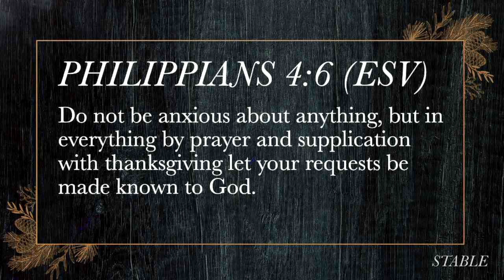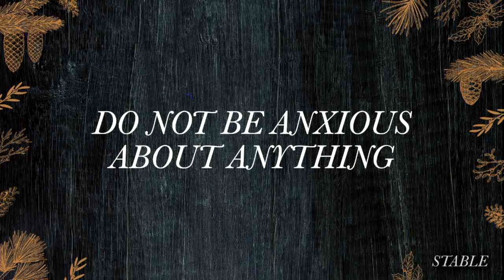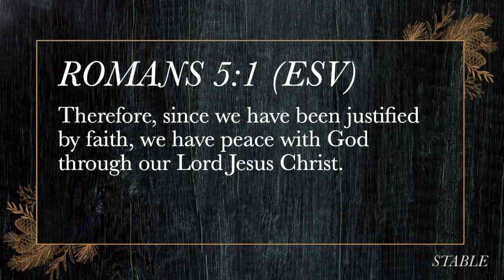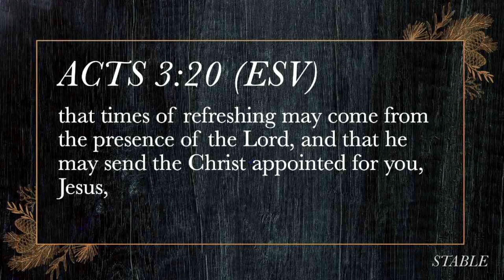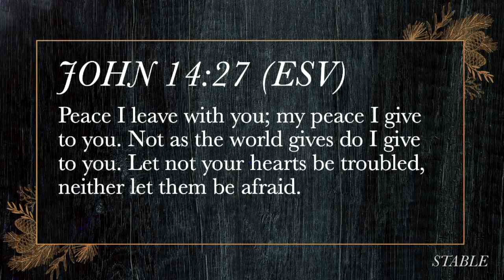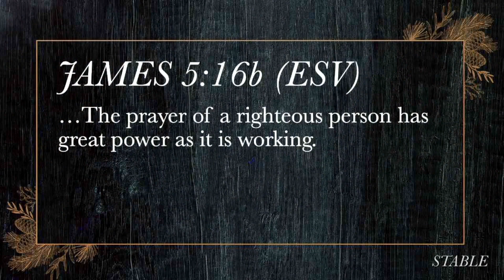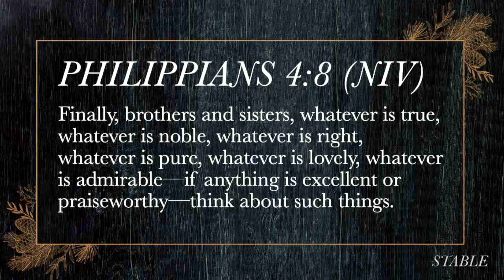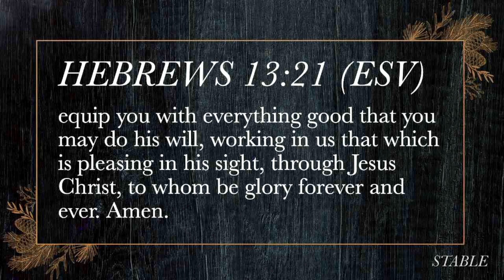Stable - Peace - Trinity Community Church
We are so glad to have you join us! Tyler is looking at stable peace, and how in the midst of craziness, we can rely on the Lord for our peace. We pray God encounters you wherever you're at.

This is the December 11, 2022 Service at Trinity Community Church in Knoxville, Tennessee